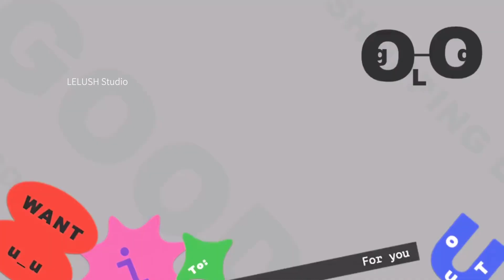Lelush wishing you a happy new year 2022